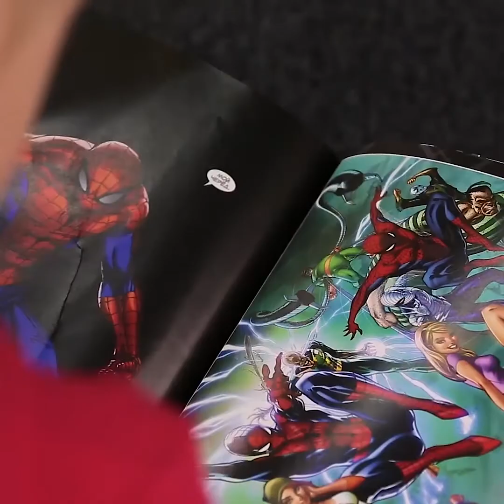18 FANTASTICHE IDEE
FANTASTICHE CREAZIONI E IDEE FAI DA TE

Ciao a tutti! Oggi siamo qui con un sacco di fantastici trucchi e creazioni inaspettate per i bambini e i loro genitori! Cucire, riciclare, trasformare e altro! Unisciti a noi e creiamo qualcosa di interessante insieme!

L'inverno non è ancora finito e potrebbe essere ancora freddo. Impara come creare dei simpatici guanti da un paio di calzini caldi! Un'altra bella idea di riutilizzare qualcosa è fare un vestito per una bambina da una maglietta. È adorabile! Puoi anche fare uno zaino da una vecchia maglietta che non ti serve più. Se vuoi sbizzarrirti con le scarpe, allora abbiamo anche delle buone notizie per te. Puoi realizzare adorabili scarpe fai da te usando vecchie scarpe e ... fumetti!

Puoi fare cose straordinarie con le bottiglie di plastica. Ad esempio, dai un'occhiata a quella graziosa fioriera che diventerà sicuramente il fiore all'occhiello del tuo giardino! Puoi anche creare un ikebana carino per casa che aggiungerà un'atmosfera orientale.

Ci sono anche molti trucchi per creare adorabili candele fai da te. Puoi anche usare vecchi avanzi di candele per risparmiare un po’ di soldi. La mia idea preferita è una candela a forma di rosa. È  fantastica.

Guarda questo video fino alla fine e trova delle idee sempre più sorprendenti sul riciclaggio e la trasformazione del vecchio in nuovo.

Segnalibri:

01:13 - Zaino fai-da-te
02:48 - Riciclare bottiglie di plastica
08:07 - Borsa da spiaggia
10:01 - Candela a forma di rosa
13:13 - Scarpe fai da te